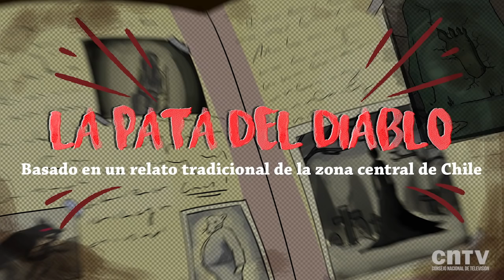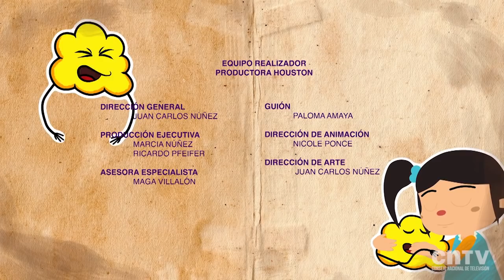La Pata del diablo | Cuéntame un cuento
Dos amigos se encuentran con el diablo y hacen una arriesgada apuesta.

Cuéntame un cuento es una serie animada que invita a niños, niñas y jóvenes a conocer y encantarse con diversos cuentos, leyendas y relatos de tradición chilena.

Esta serie fue realizada por los creadores de Pichintún, Experimenta y Camaleón y las naturales ciencias.

Nuestras redes